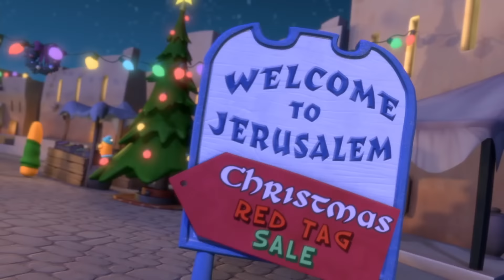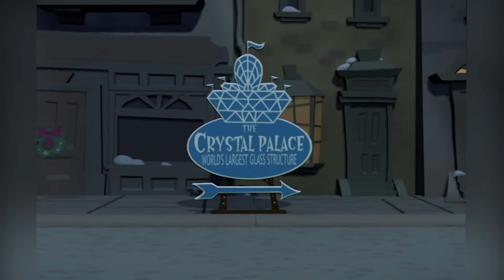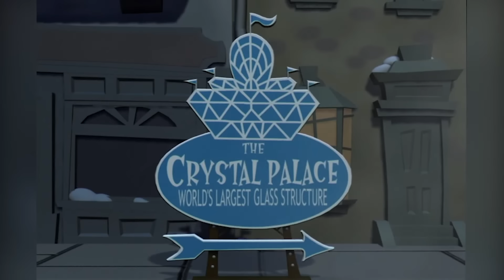24/7 LIVE 🔴 VeggieTales 🎄 Have Yourself A Very Veggie Christmas! 🎁 Best of Holiday Specials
Celebrate Christmas with these very special Veggie Christmas Episodes!